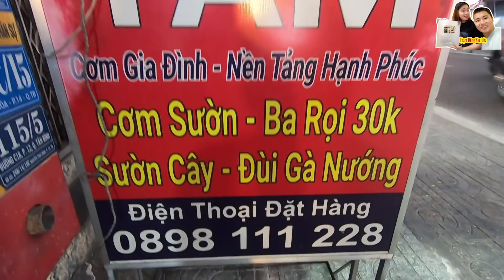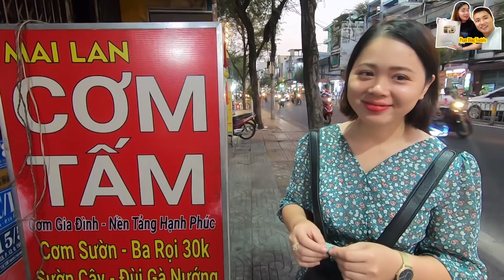Độc đáo Cơm tấm Mai Lan Thịt Sườn Ba Rọi ướp 24h mới được nướng 30k đến 45k/dĩa Cực ngon ở Sài Gòn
Độc đáo Cơm tấm Mai Lan Thịt Sườn Ba Rọi ướp 24h mới được nướng 30k đến 45k/dĩa Cực ngon ở Sài Gòn. Mời các bạn cùng xem clip nhé!
- Phan Diễm bán các mặt hàng hải sản nhập khẩu (Zalo tư vấn 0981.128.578)! Các bạn ủng hộ nhé:
1. Bạch tuộc Nhật: 720k/kg (Size từ 1.7 đến 3 kg/con)
2. Cồi sò điệp Nhật khổng lồ: 720k/kg
3. Bào ngư Hàn Quốc: 570k/kg
4. Sò đỏ: 820k/kg
- Thông tin thanh toán: Chủ tài khoản: Phan Thị Diểm
Ngân hàng: Quân đội (MB Bank) - Chi nhánh Sài gòn: 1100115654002
Fanpage Facebook duy nhất của mình!